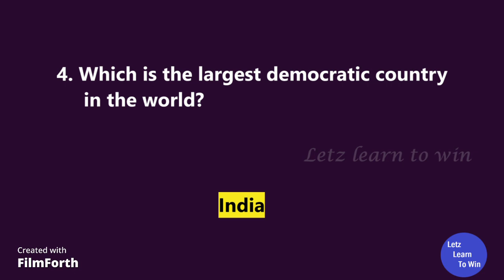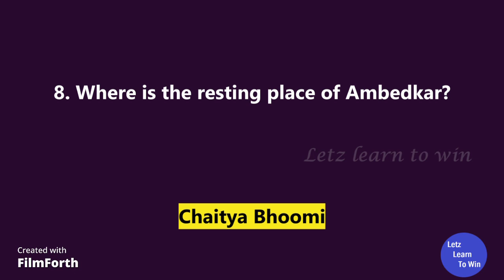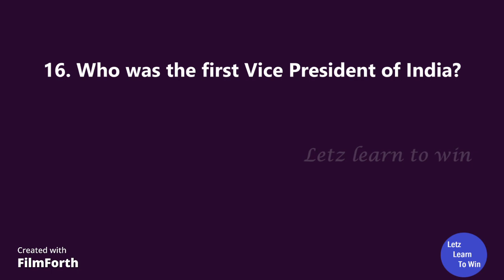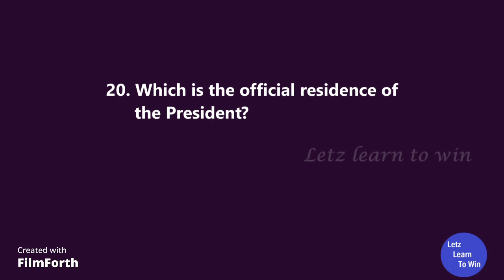Republic Day Quiz in English| Republic day quiz questions| Quiz on Republic Day| January 26 Quiz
what is the meaning of republic day in english
quiz questions for republic day 2021
quiz questions for republic day 2022